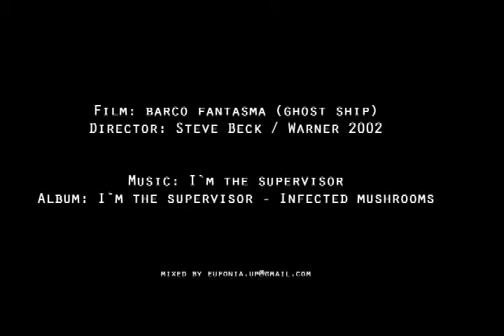Ghost Ship opening scene sync w/Infected mushrooms´s "Im the supervisor"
"INICIOS BUENISIMOS DE PELICULAS MALISIMAS".
Estas son cosas que nos gusta hacer a los editores; se trata de seleccionar PELICULAS que A NADIE recomendaría, rescatando esos inicios prometedores que siempre tienen y que al recombinarlos con algo mas, en este caso MUSICA, los vuelve presentables (al menos como clips) al espectador ávido del recorte espectacular.